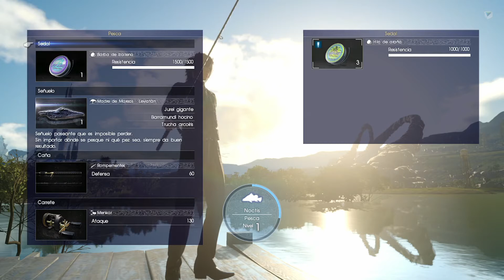Final Fantasy XV - 24 - La pesca evita la gresca